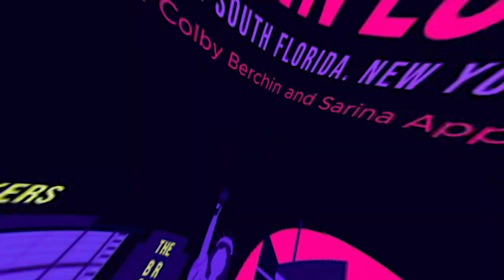The salon that shuts down just for you!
...or at least, that's how BB Desire makes it feel! This entrepreneur designed a salon that gives every single customer exclusive VIP treatment with virtually every service available in-house. Through her own process of limited appointments, consultations, and smart scheduling BB makes you feel like you're the only one there.

And her service has won her a well deserved award in the Bridal category- because no one can make you feel more special on your big day.

Listen to her journey and what it's like to experience her business, and be sure to check out BB Desire Glam!